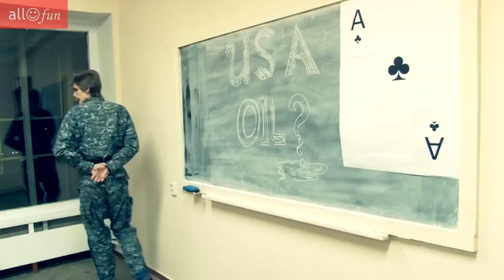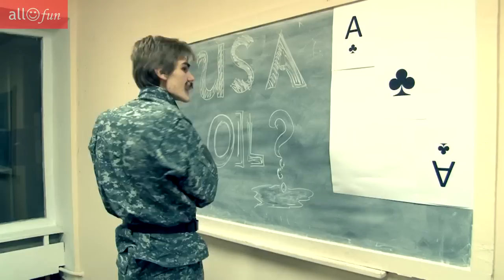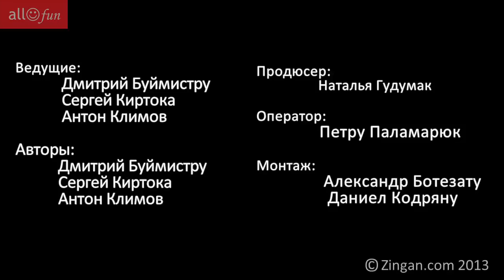Крепкие Юморешки: Нефть, экзамен, медицина..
Нефть, экзамен, медицина... Что же это за картина?

Первый выпуск информационно-развлекательной передачи «Крепкие Юморешки», основа которой - это обсуждение различных новостей в юмористическом молодежном ключе.